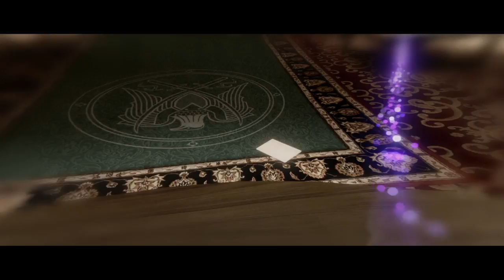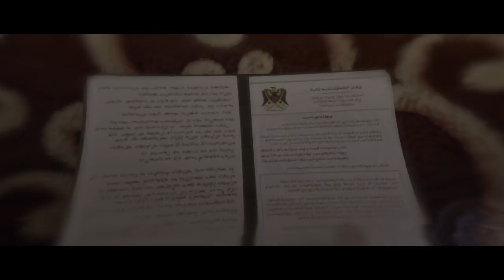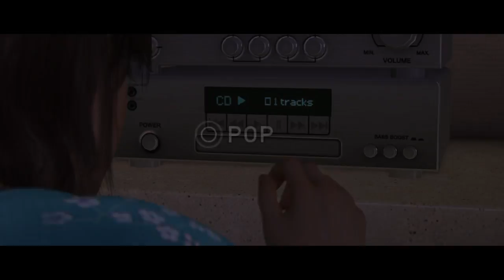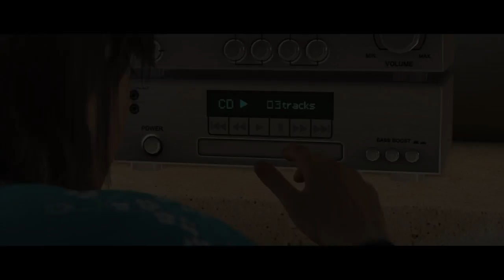Beyond: Two Souls| Part 1